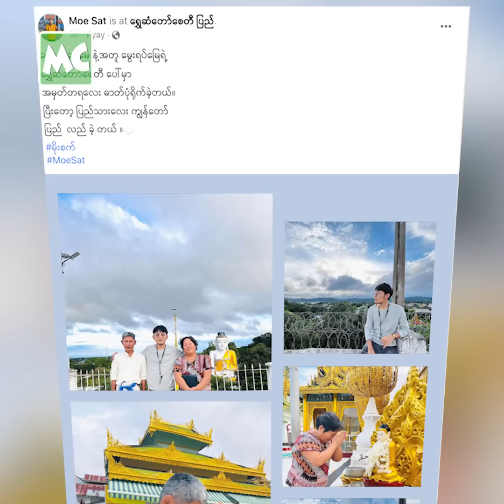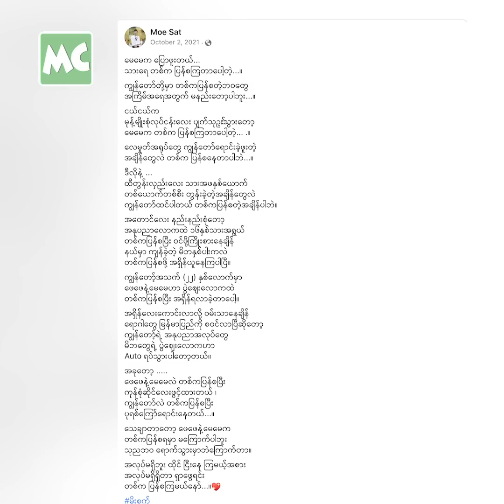စျေးသည်ဘဝ စျေးရောင်းရတာကို မရှက်ပါဘူး’ မိုးစက်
“အသက် ၁၂ နှစ်ဝန်းကျင် ကတည်းက ထီ ရောင်းခဲ့ဖူးတယ်။ လေမှုတ်ရုပ်တွေလည်း ရောင်းဖူးတယ်။ သူငယ်ချင်းတွေ အိမ်ရှေ့ကို သိမ်ငယ်စိတ်နဲ့ မသွားရဲခဲ့ဘူး။ အခုအချိန်ထိ ရုန်းကန်နေရတုန်းပါ” လို့ ပြောလာတဲ့ လူရွှင်တော် / သရုပ်ဆောင် မိုးစက် နှင့် ခဏတာ။

@MyanmarCelebrity Update: Comedian Moe Sat talks about his struggles to make ends meet.